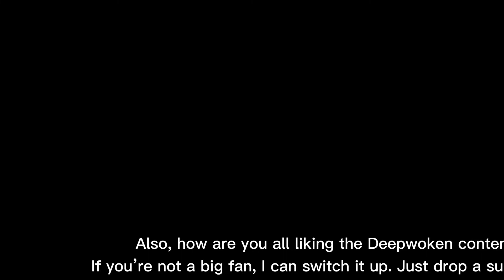I need your opinions!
Thanks!

Have a great day or night, bye!